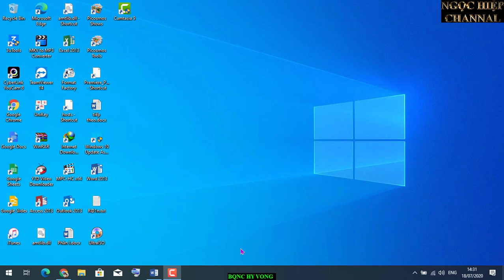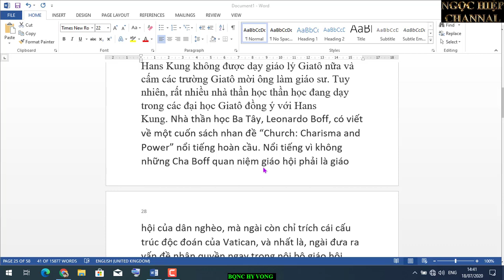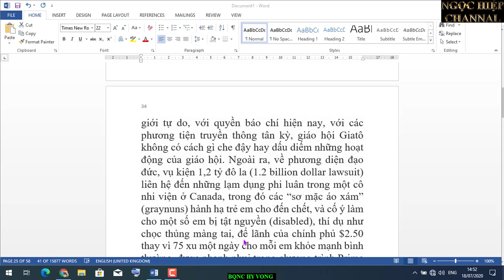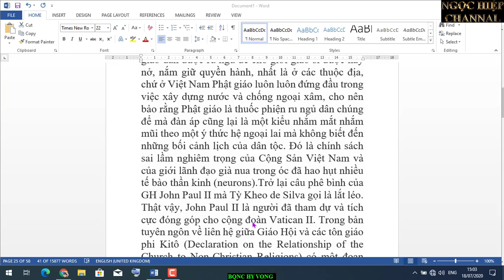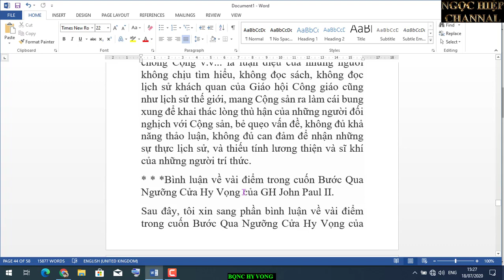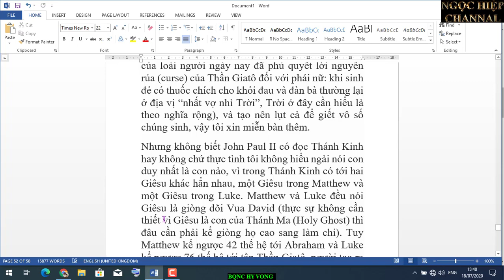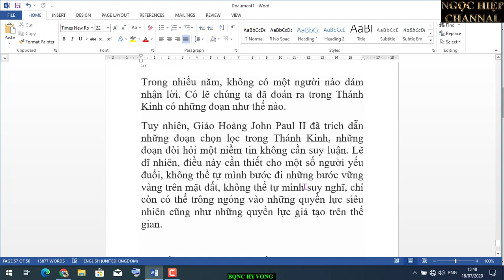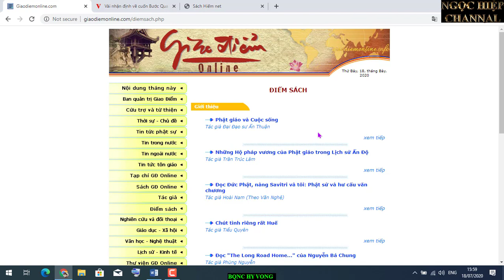BƯỚC QUA NGƯỠNG CỬA HY VỌNG PHẢI BƯỚC QUA CỬA VÔ MINH. PHÊ BÌNH SÁCH. PHẦN KẾT. HIỆP BÁ ĐẠO